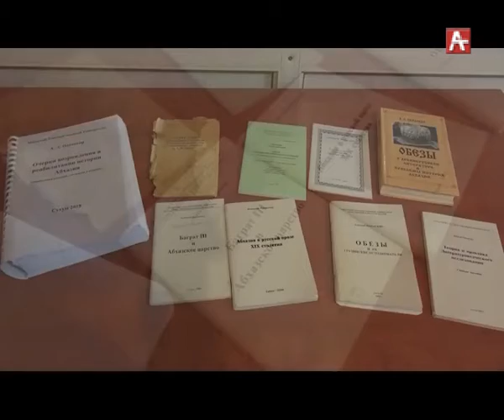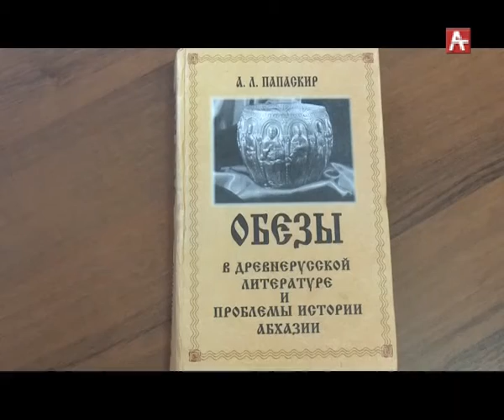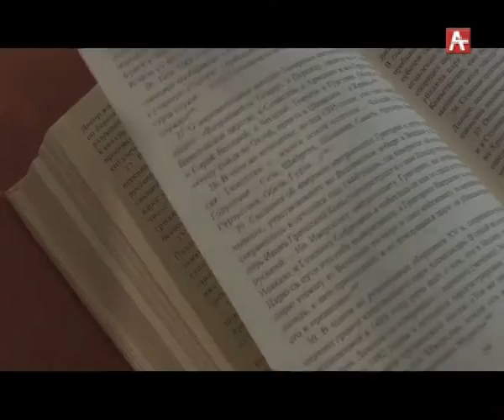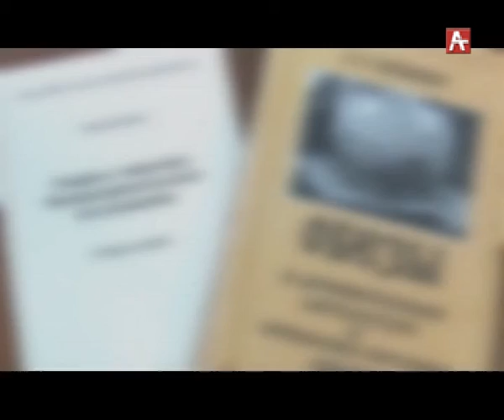Иалкаау _Алексей Папаскир 20.11.2018